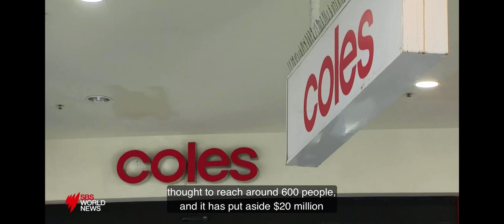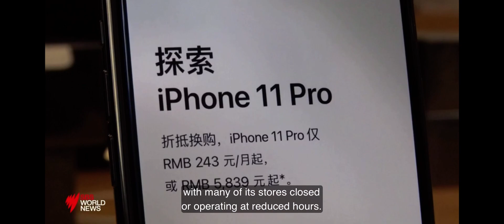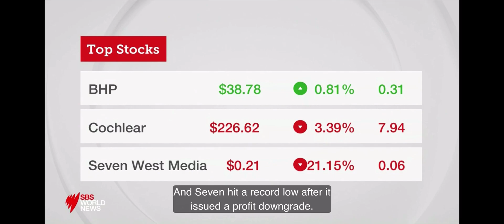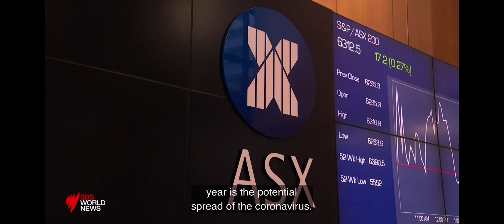SBS news with Jessica Amir: Coles reporting season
Coles (ASX:COL) reported their financial year results on the 18th of February 2020 and one of our Market Analysts, Jessica Amir, caught up with Ricardo Gonçalves from SBS news to discuss what it means for shareholders.